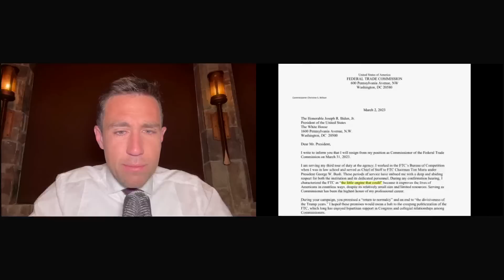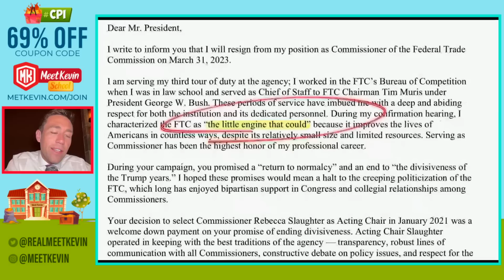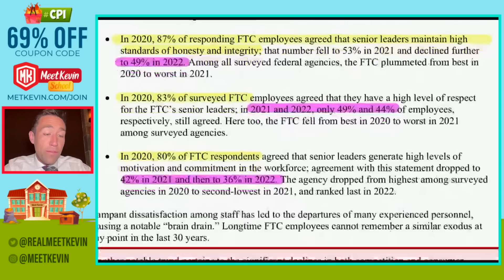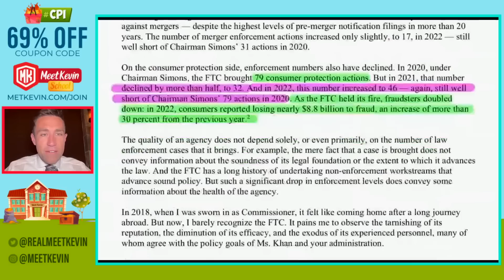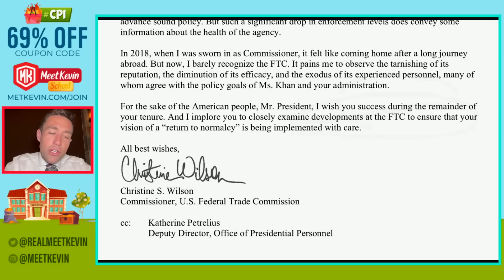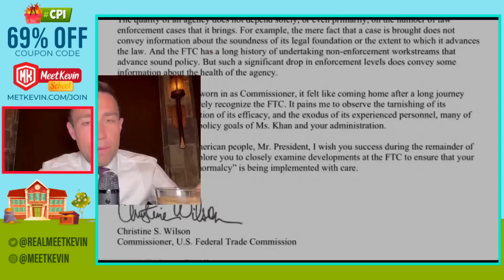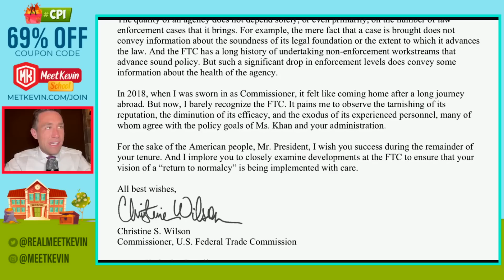President Biden is SCREWING Elon Musk | HUGE LASHOUT